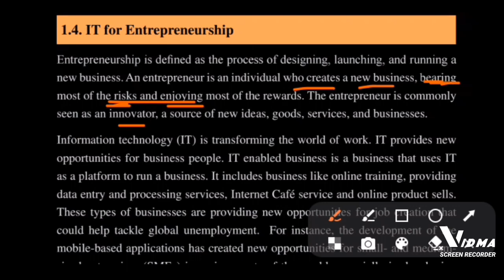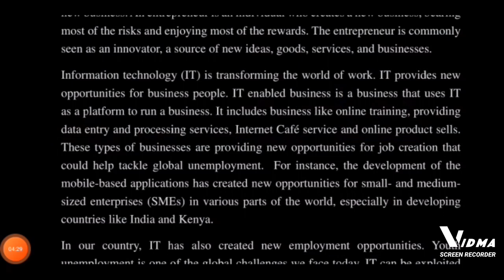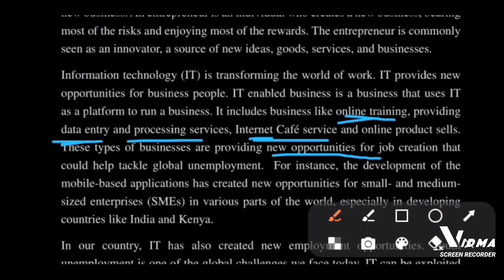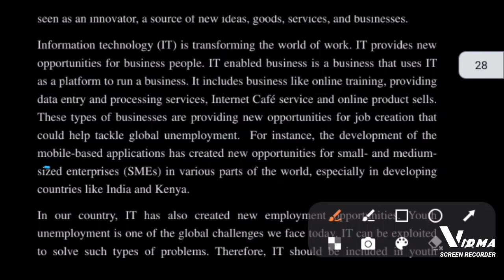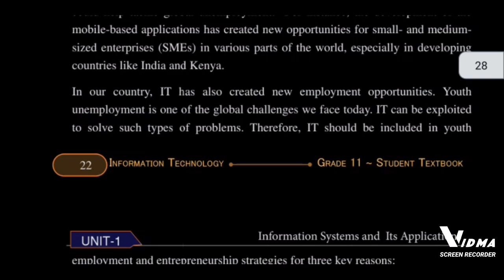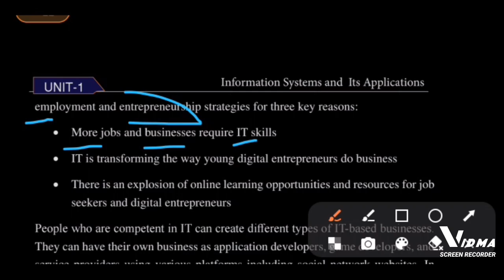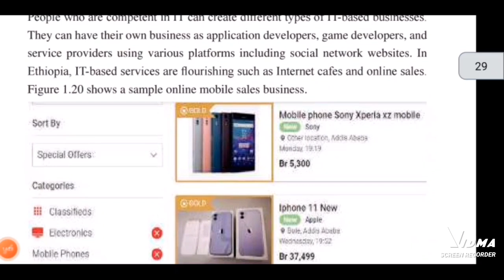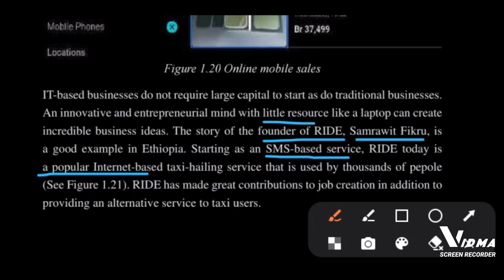grade 11 it unit 1 part 9 new curriculum